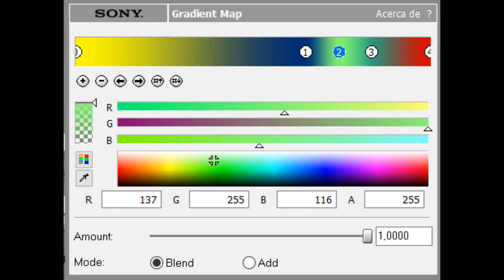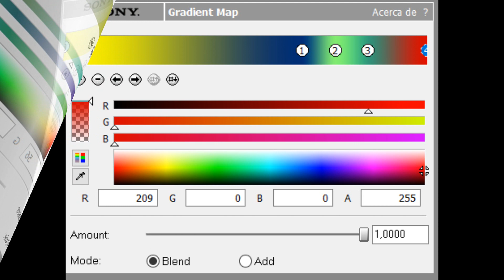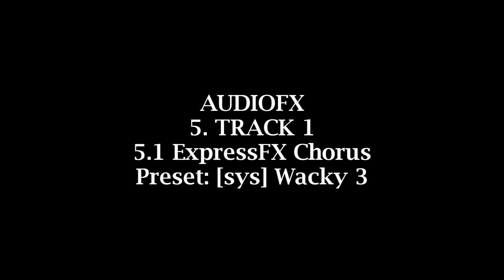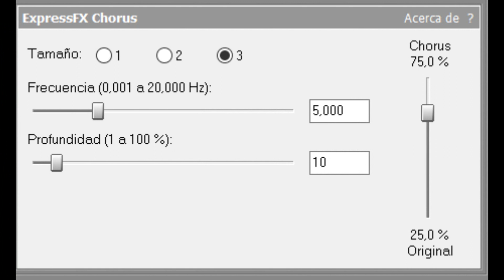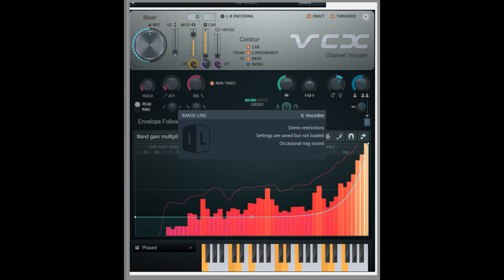[ECUADOR INDEPENDENCE DAY SPECIAL] How to make Ecuadorup V1